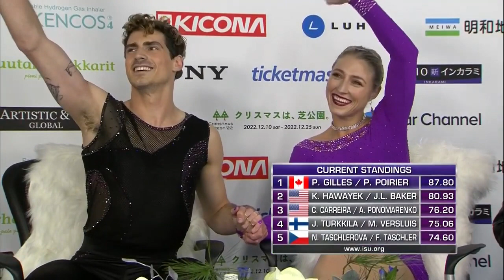ギレス/ポワリエ Gilles/Poirier (CAN) RD - フィンランド大会2022